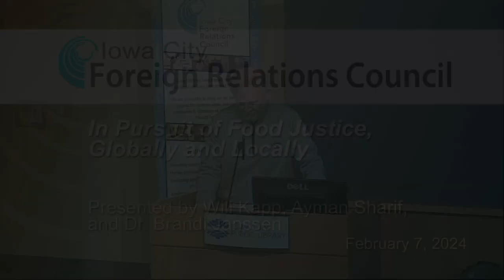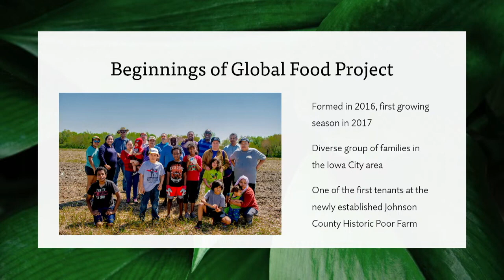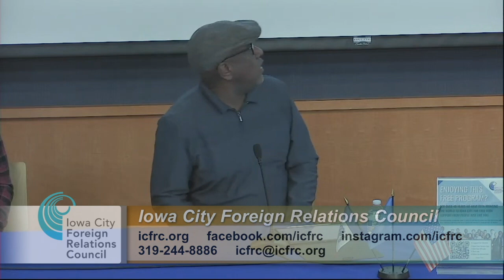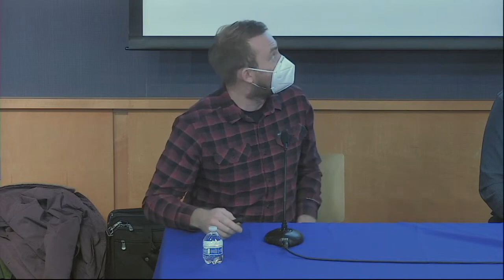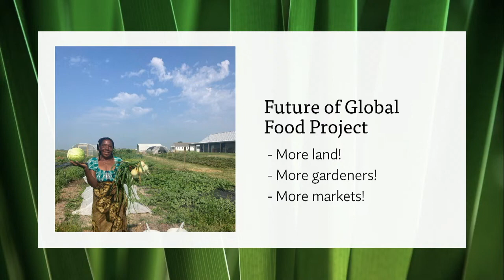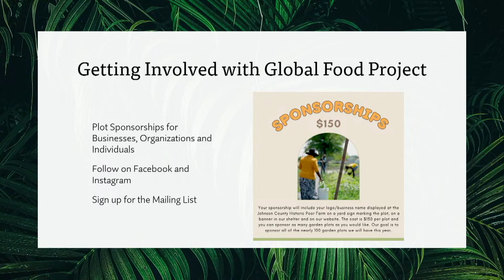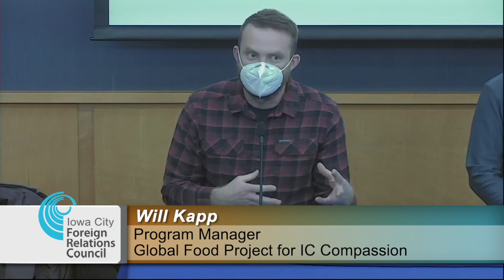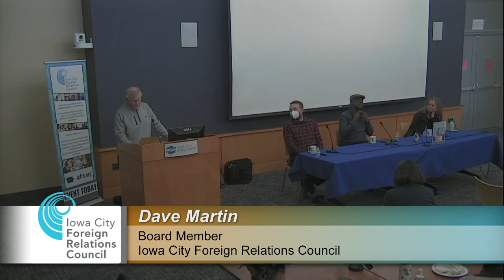Iowa City Foreign Relations Council Presents: In Pursuit of Food Justice, Globally and Locally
Food Justice, a social movement ensuring universal access to nutritious, affordable, and culturally appropriate food for all, is a growing imperative today. Only by examining the structural disparities of food systems and by becoming prepared to accept a meaningful change can we address the urgency of food insecurity, particularly for communities of color and low-income communities. The Global Food Project in Johnson County is one example of how people in Iowa have come together for an inclusive, just, and sustainable way forward.

Featuring speakers: Will Kapp of the Global Food Project for IC Compassion, Ayman Sharif of Center for Worker Justice of Eastern Iowa, and Dr. Brandi Janssen in the Department of Occupational and Environmental Health at the University of Iowa.

For more information about the Iowa City Foreign Relations Council, visit icfrc.org.